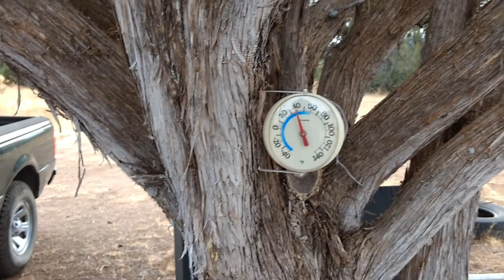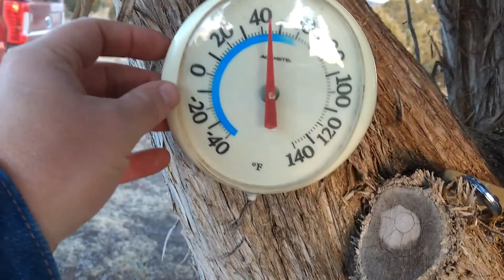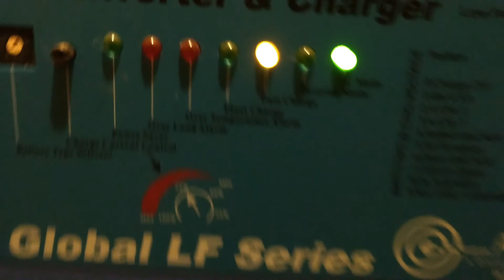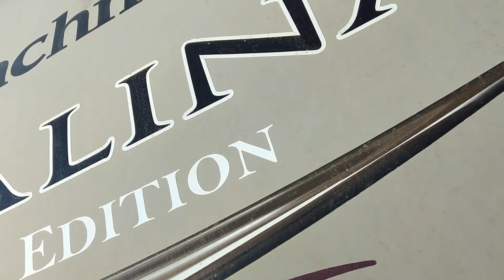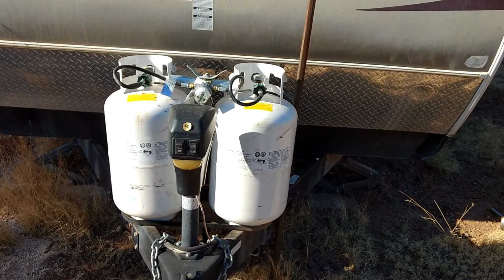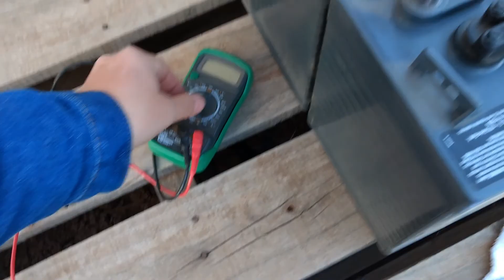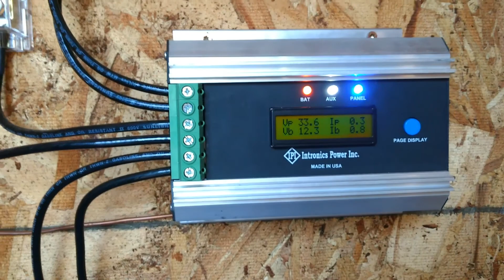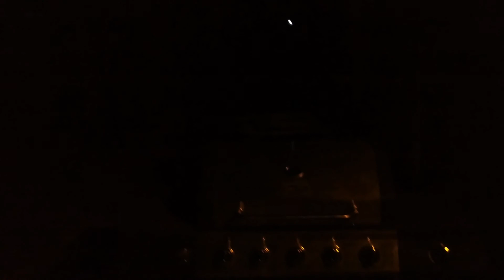More Solar Power!!!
I added two more panels to my off grid solar array to make a total of 1000 watts.  The kids and I go on a dirt bike ride and encounter elk.  I explain my propane usage and what it takes to heat the trailer during cold weather.

You can show your support by purchasing some of my cool branded merch